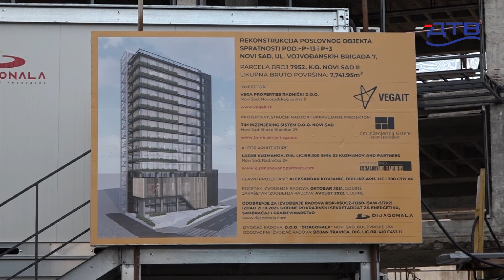DTV - Gradonačelnik Đurić obišao radove na zgradi kompanije “ Vega IT”